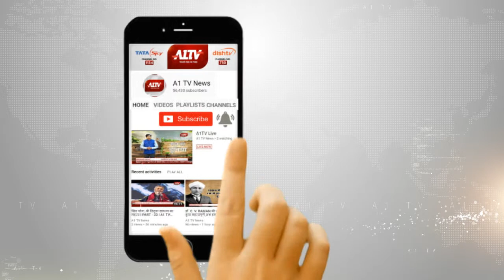जयपुर : AICC के एक्सपर्ट्स ने कांग्रेस कार्यकर्ताओं को दिया प्रशिक्षण